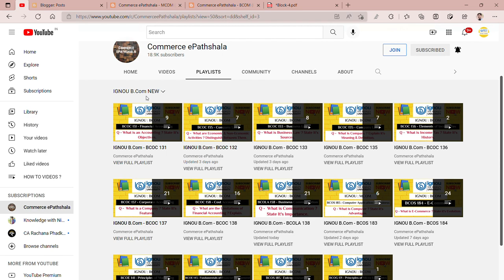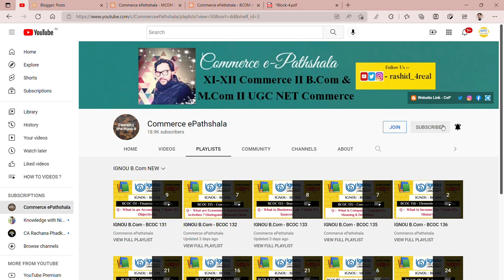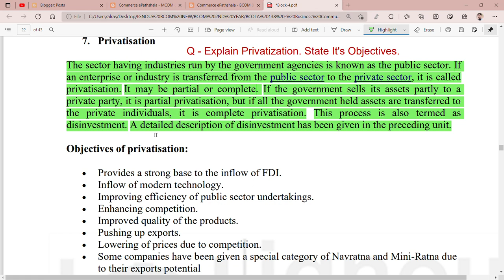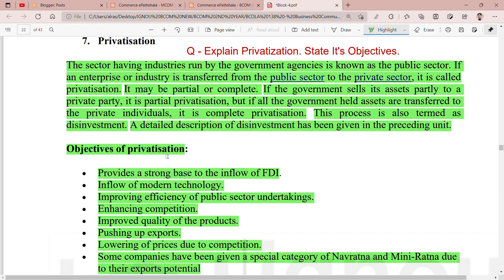IGNOU : BCOM : BCOLA 138 : Q - WHAT DO YOU MEAN BY PRIVATIZATION ? STATE IT'S OBJECTIVES.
Commerce ePathshala
IGNOU : BCOM : BCOLA 138 : Q - WHAT DO YOU MEAN BY PRIATIZATION ? STATE IT'S OBJECTIVES.